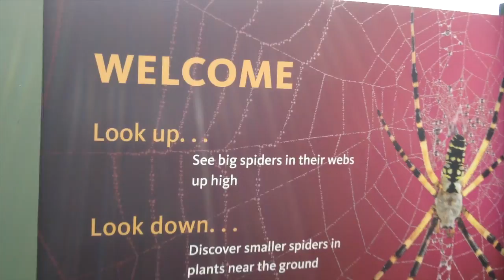NHM & PP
Oct 2014